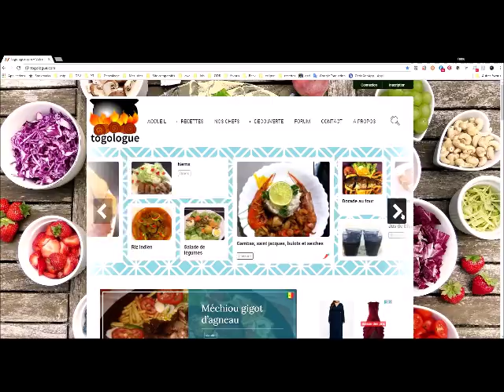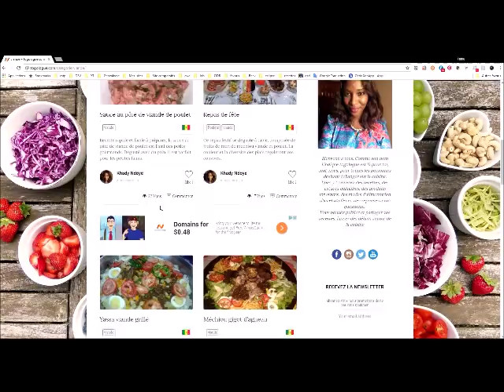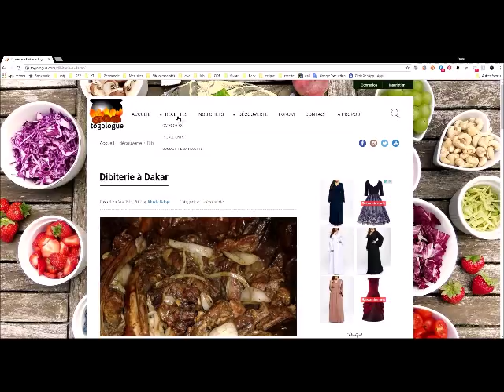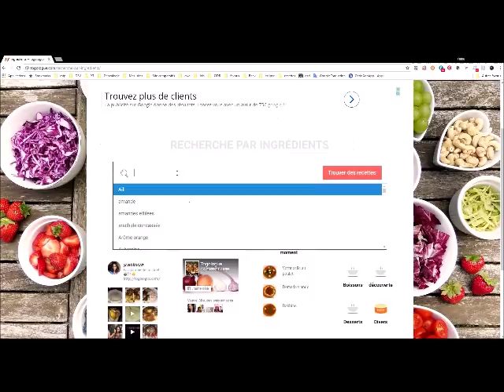On s'agrandit _ Grande annonce!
Hello, la famille s'agrandit alors accueillons à bras ouvert mon blog culinaire togologue.com

avec cette vidéo découverte et prise en main.

Retrouvez des recettes, des articles, des astuces et pleins d'autres
Vous pouvez partager vos recettes sur le blog et devenir vous aussi un ou une des chef de togologue.com